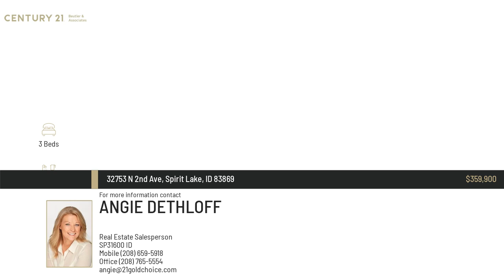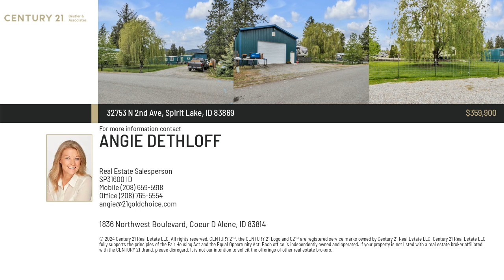Spirit Lake Idaho Home - 32753 N 2nd Ave, Spirit Lake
3 bedroom 1 bath single wide mobile home with a 30 x 40 shop on .35 acre (two separate lots). The shop has a storage space and an office area. The property has a Cherry tree, apple tree and fenced yard. Lots of parking and RV parking too. Live here while building your new home. All utilities are in.